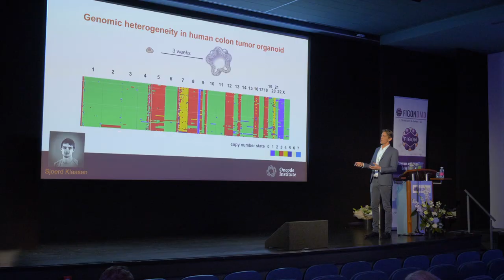FIGON Dutch Medicines Days 2018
The 20th edition of the Dutch Medicines Days is an initiative of FIGON.
FIGON is the integrative platform for innovative drug research in the Netherlands.
The Dutch Medicines Days is the conference where partners from Industry, Institutes and Government can present their findings, share new scientific content and strengthen their network.